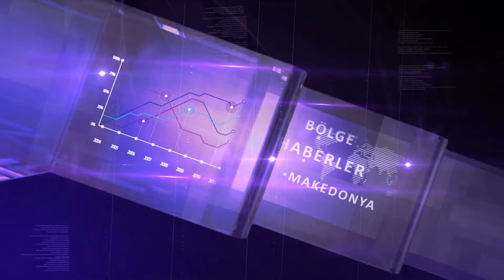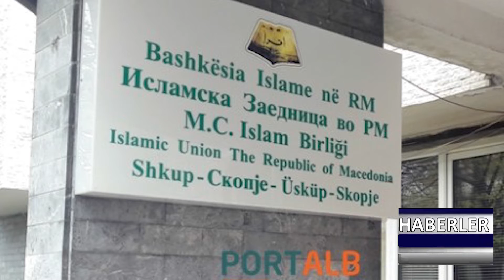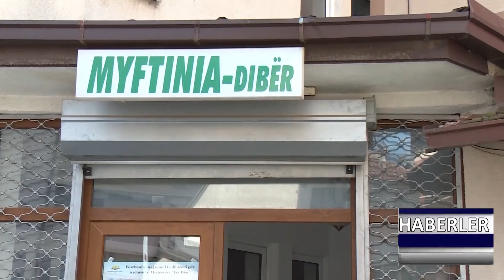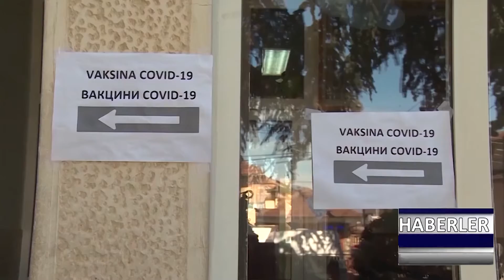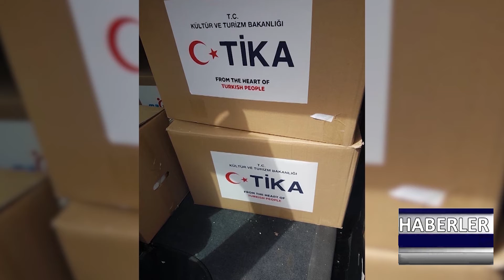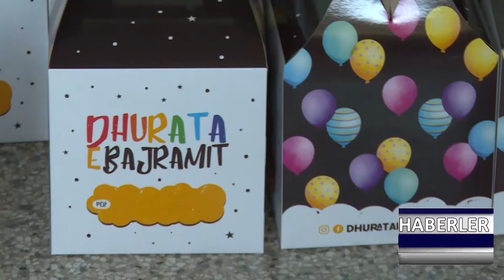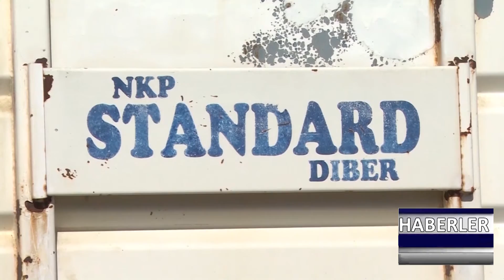DNEVNIK TR 12 05 2021